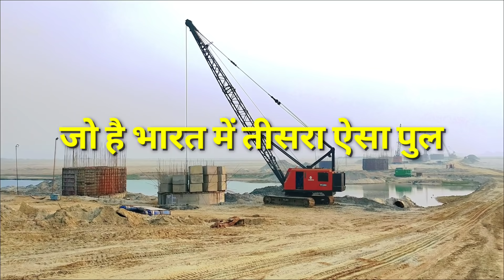VARANASI NEW 6 LANE CABLE STAYED BRIDGE | RING ROAD PHASE 2 PACKAGE 2 | SIGNATURE BRIDGE|RAJGHAT PUL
Varanasi Ring Road Phase-2 Package 2 is being built in the middle of NH-29 of Varanasi to NH2 of Chandauli which also includes the most important cable bridge being built on the 2 km long Ganges River.

Explain that the bridge under construction in Phase 2 Package 2 of Outer Ring Road in Varanasi is the third longest cable-stayed bridge in the country, which has been built on the Ganges River. The total length of this bridge is 2 km, which will be on the Ganges river after the Narmada and Yamuna rivers.

Explain that the name of the company that built this bridge is Gammon India and its nodal agency is the National Highway Authority of India, which has entrusted the responsibility of the construction of the bridge to Gammon India.

Apart from this, let us tell you that there is a fixed period of completion of construction of this bridge in three years, in which this bridge has to be ready.

So far, this type of cable-stayed bridge has been constructed on the Narmada River in Bharuch, Gujarat and on the Yamuna River in Naini in Prayagraj, UP. This will be the second bridge of this type in Benaras in Uttar Pradesh.

On the other hand, if you give information about the cost of this under-construction bridge, then tell you that the cost of this two-kilometer long six-lane bridge is about four hundred and fifty crores. The second phase package-2 of the 27-km-long ring road from Bariyasanpur to Chandauli in Chaubeypur will be connected to the State Bridge, which will later link to the Prayagraj-Kolkata National Highway (NH-2) at Chandauli.

It is estimated that after the construction of this bridge, on an average, 18 thousand vehicles will be able to access this bridge daily.

वहीं दूसरी ओर गंगा नदी में जहाज अर्थात क्रूज़ गुजारने के लिए दो पिलर के बीच रहेगी 100 मीटर की दूरी भी रखी जाएगी क्योंकि वाराणसी से हल्दिया के मध्य वाटरवेज अर्थात जलमार्ग भी संचालित है जिसको की आगे बढ़ाते हुए प्रयागराज तक ले जाना है। जल परिवहन को बढ़ावा देने के उद्देश्य से वाराणसी के ही रामनगर में बंदरगाह का निर्माण भी हो चुका है। इसी कारण से ब्रिज की डिजाइन इस प्रकार से बनाई गई है कि नीचे से जहाज को भी आराम से गुजारा जा सके इसलिए दो पिलर की बीच की दूरी सौ मीटर रखी गई है।

बता दें की रिंग रोड की चौडाई 4 लेन की है परंतु गंगा नदी पर निर्माणाधीन इस पुल को भविष्य के आवश्यकता अनुसार 6 लेन का बनाया जा रहा है।

वहीं दूसरी ओर काशीवासियों के लिए बनारस में मालवीय पुल के पास ‘सिग्नेचर ब्रिज’ बनाया जायेगा। यह हावड़ा ब्रिज की तर्ज पर होगा। इसके डीपीआर की भी जिम्मेदारी एनएचएआई को दी गई है। एनएचएआई के डीपीआर पर रेलवे काम करायेगा। इंटर मॉडल स्टेशन के कारण पूर्व में मालवीय पुल के समानांतर बनने वाले रेल ब्रिज में बदलाव कर इसे सिग्नेचर ब्रिज का रूप दिया गया है। इसके लिए सर्वे शुरू हो चुका है।

वर्ष 2017-18 के आम बजट में मालवीय पुल के समानांतर रेल ब्रिज बनाते हुए वाराणसी से मुगलसराय के बीच तीसरी लाइन बिछाने के लिए 2000 करोड़ रूपये दिये गये, जिसमें से एक करोड़ रुपये डीपीआर बनाने के लिए जारी किया गया है। रेलवे के लखनऊ मंडल के इंजीनियरिंग विभाग ने डीपीआर तैयार कर बोर्ड को भेज दिया था। परंतु इसी बीच काशी स्टेशन पर इंटर मॉडल स्टेशन का प्लान आया, जिसे एनएचएआई ही विकसित करेगा। इंटर मॉडल स्टेशन के प्लान के कारण रेल ब्रिज में बदलाव का निर्णय लिया गया। अब इंटर मॉडल स्टेशन से लगते हुए सिग्नेचर ब्रिज बनाया जायेगा। इस सिग्नेचर ब्रिज पर ट्रेन के अतिरिक्त सड़क यातायात भी होगा।

Varanasi News
kashi vishwanath
kashi vishwanath Corridor progress latest update
kashi vishwanath Corridor current status
India's Longest expressway
Longest Expressway of UP
Indian SRJ